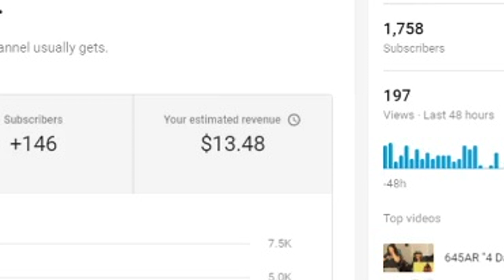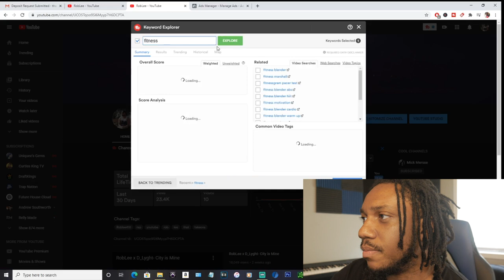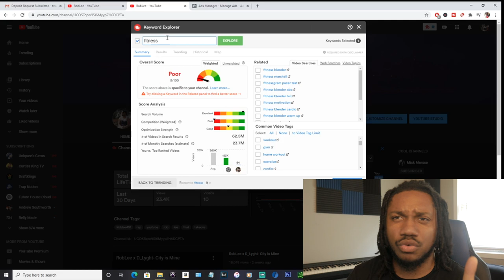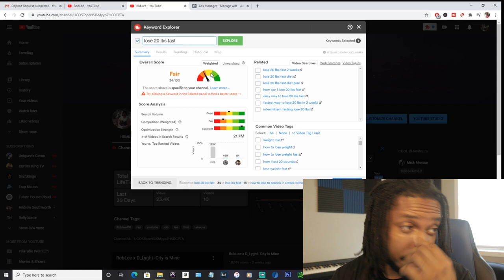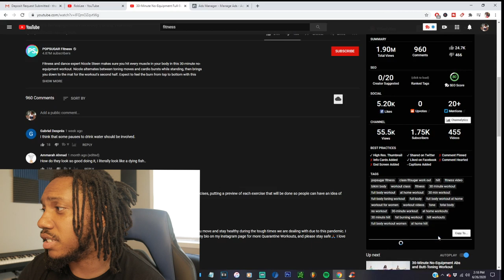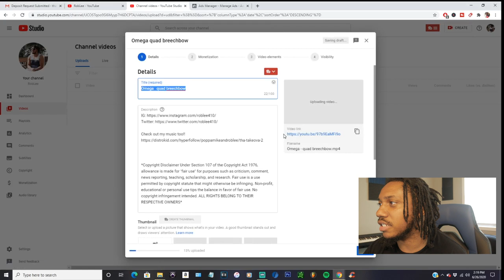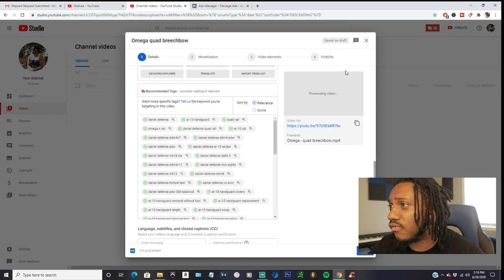How to get 1000 subscribers FAST in 2020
A few tips on how to get more views that will equal more subscribers in the long run. This will help you grow your youtube channel pretty fast. Small Youtubers, take notes.